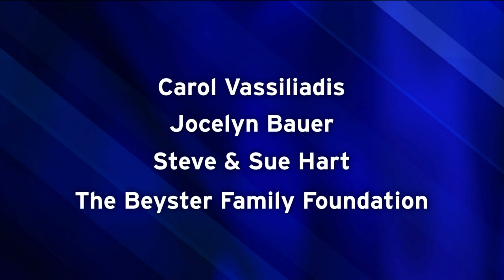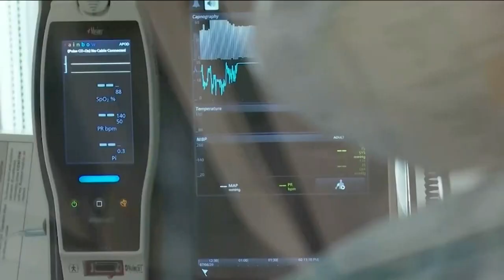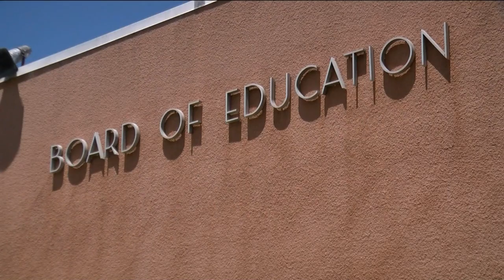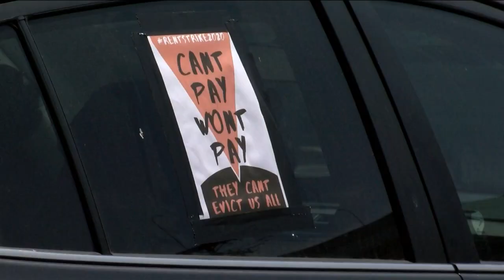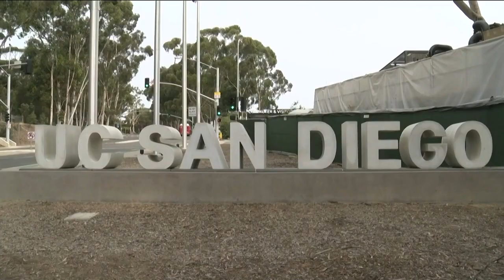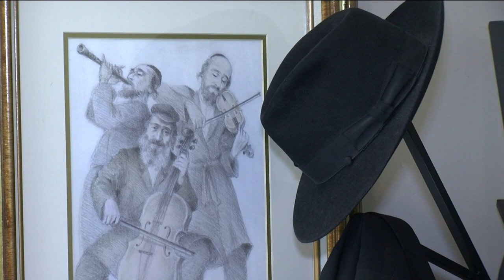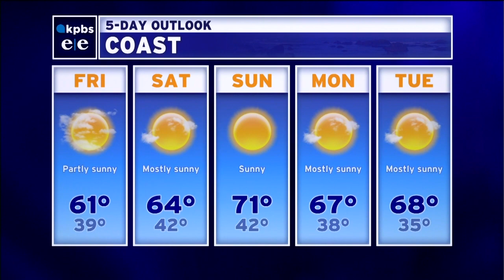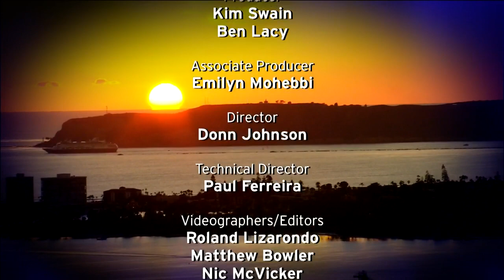Thursday, Dec. 10, 2020 - Evening Edition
The FDA considers approval for a COVID-19 vaccine. How soon might you be able to get it? Plus, Todd Gloria is sworn in as San Diego's new mayor and several new council members also take the oath of office. And, on this first night of Hannukah, we talk with a local rabbi about serving his congregation in the midst of COVID-19.